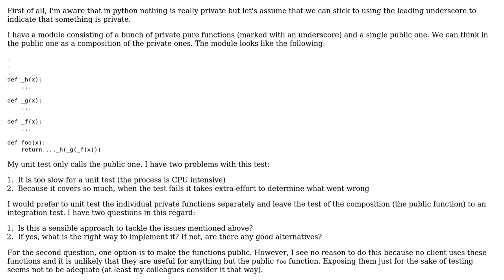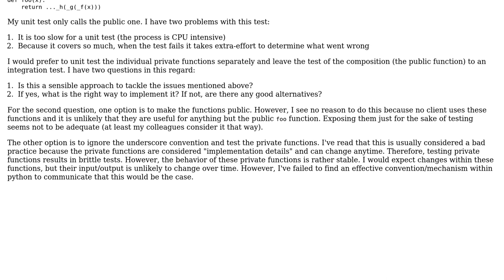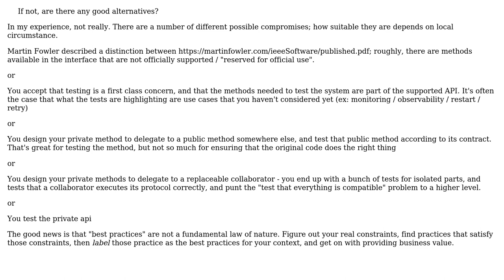Software Engineering: How to increase test granularity without modifying the public interface?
With thanks & praise to God, and with thanks to the many people who have made this project possible! You are responsible for your own actions.